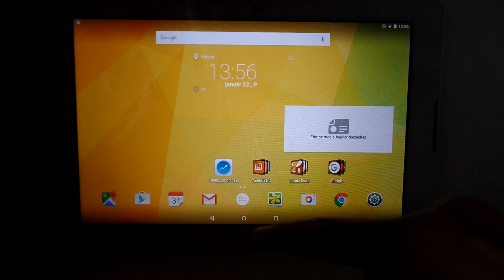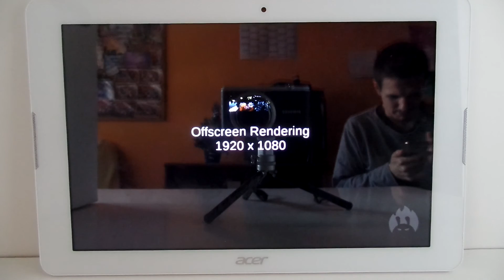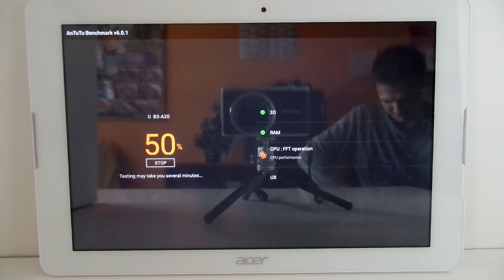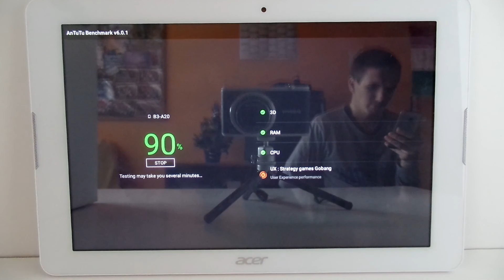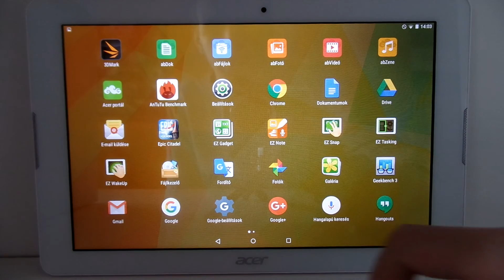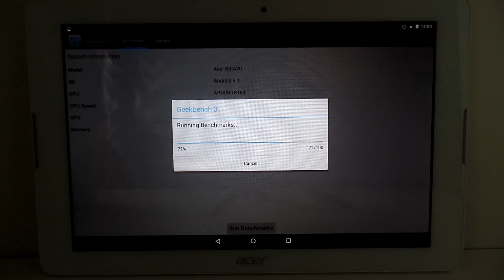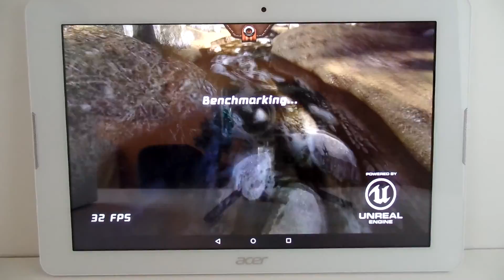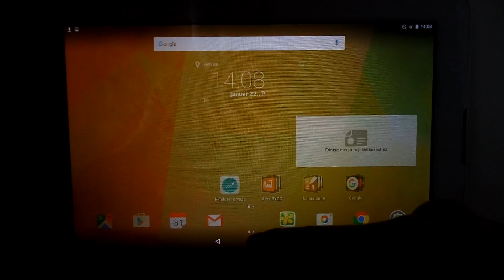Acer Iconia One 10 B3A20 - Benchmarks (AnTuTu, GeekBench3, EpicCitadel)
Ez a teszt az Acer Iconia One 10 B3A20 tesztünk része. Tesztünket megtalálod oldalunkon, az androidos tabletek között: